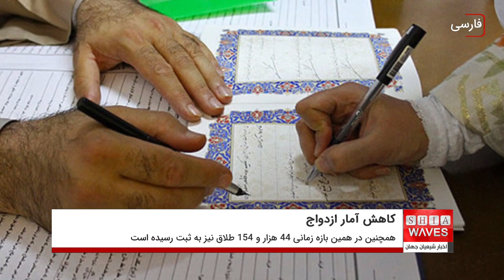کاهش۱۱ درصدی ازدواج در بهار ۱۴۰۱ در ایران - گفتگو با شيخ مهدى منازاده، پژوهشگر مسائل اجتماعى از قم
بر اساس آمار سازمان ثبت احوال ایران، در سه ماه ابتدایی سال جاری، ۱۴۲ هزار و ۲۹۸ ازدواج ثبت شد. همچنین در همین بازه ۴۴ هزار و ۱۵۴ طلاق نیز به ثبت رسید.

این در حالی است که گزارش سال گذشته ثبت احوال نشان می‌دهد در بهار سال گذشته، ۱۶۱ هزار و یک ازدواج ثبت شد. همچنین در همین بازه زمانی ۴۴ هزار و ۱۵۹ طلاق به ثبت رسیده است.

بنابر این داده‌ها، میزان ازدواج ثبت شده در بهار سال جاری نسبت به بازه مشابه در سال گذشته، ۱۱٫۶۲ درصد کاهش داشت. میزان طلاق ثبت شده در بهار گذشته، ۴۴ هزار و ۲۲۶ بود که نشان می‌دهد، در بهار سال جاری میزان طلاق تغییر چندانی نداشت.